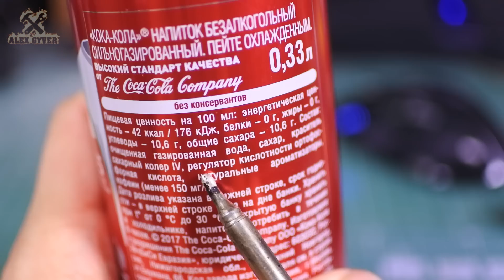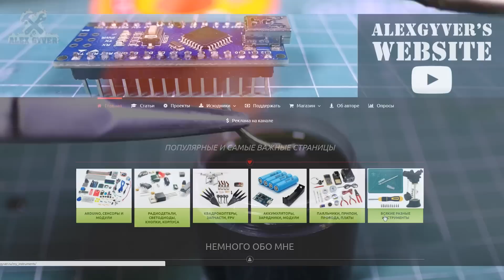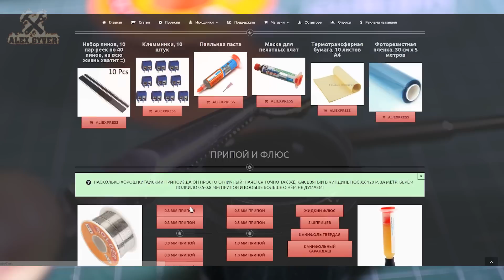КОКА КОЛА как флюс для пайки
Сегодня попробуем Кока Колу в качестве флюса для пайки, ведь она содержит ортофосфорную кислоту!
► Тут можно заказать конструкционный алюминиевый профиль для сборки каркаса ЧПУ станка или 3D принтера и

► Китайские Arduino и датчики ДЁШЕВО ◄